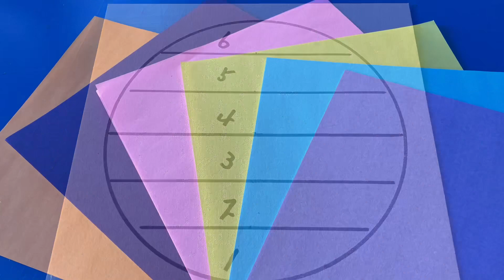origami peace in the world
くす玉をやさしい　つくりかた